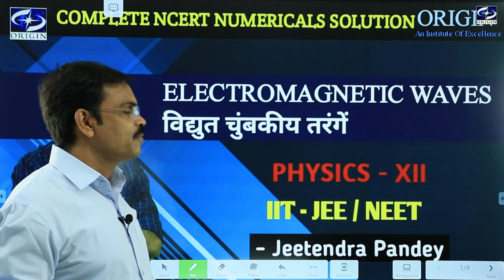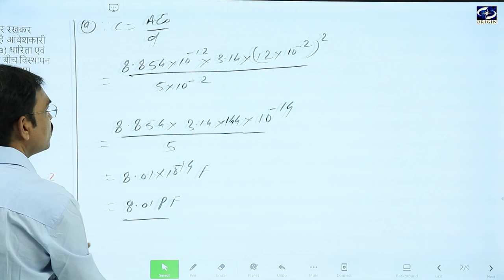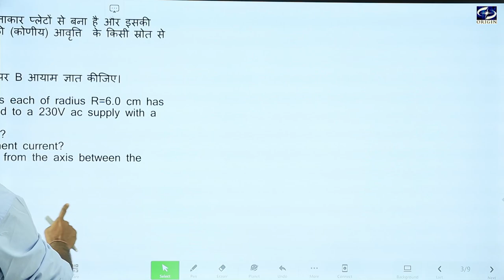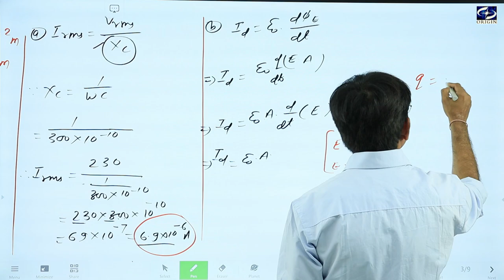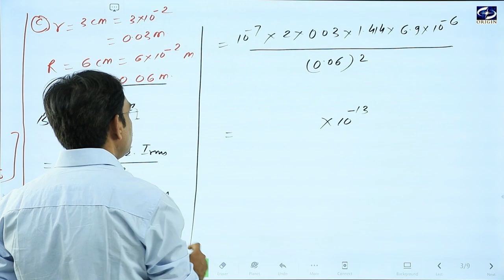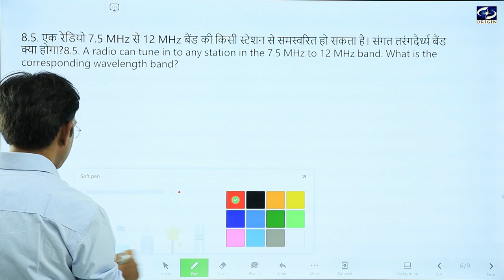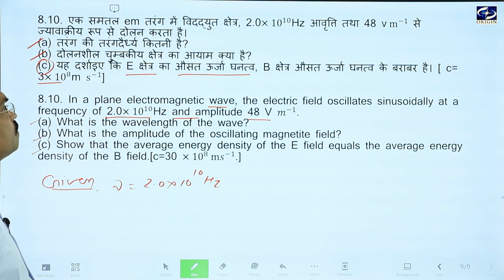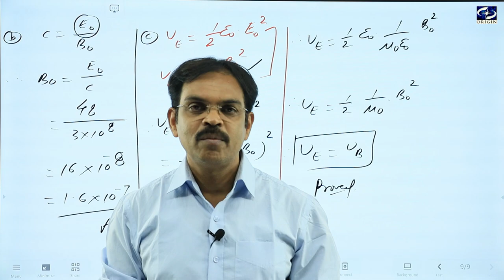Electromagnetic Waves विद्युत चुंबकीय तरंगे / Chapter-6 Numerical NCERT Physics -12th /IIT-JEE/NEET